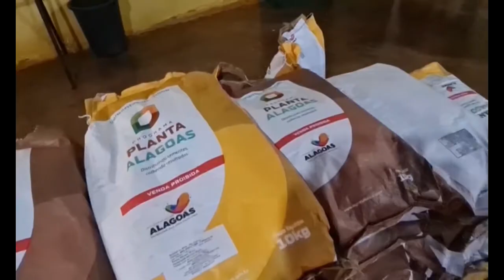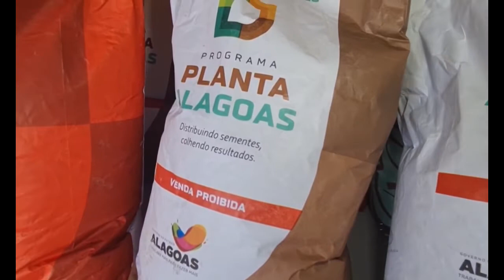SEAGRI retomou o programa de distribuição de sementes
Acompanhe detalhes na reportagem.